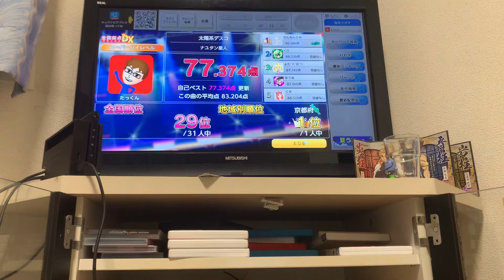たっくんの歌って見たシリーズ3曲目は太陽系デスコを歌って見たよ是非聴いてね！